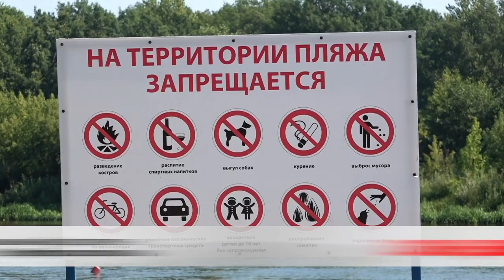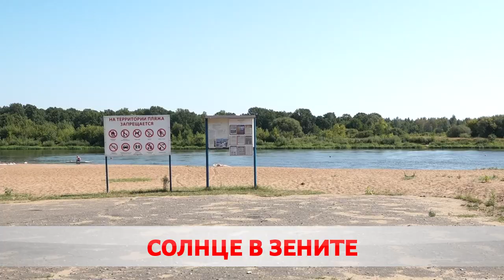Солнце в зените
Август в разгаре. На термометре стабильный плюс. Люди спасаются от жары на водоёмах. Причем как в оборудованных местах, так и запрещенных. Чтобы предотвратить трагедию сотрудники УВД проводят профилактические рейды. Как не пополнить печальную статистику?